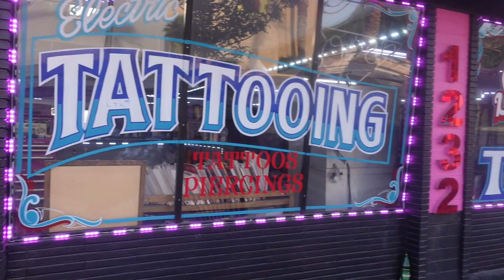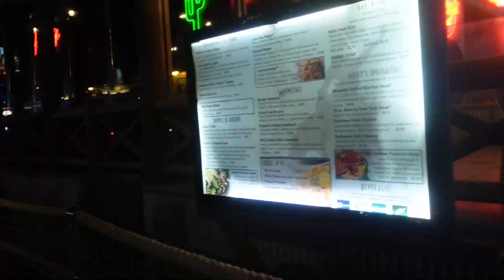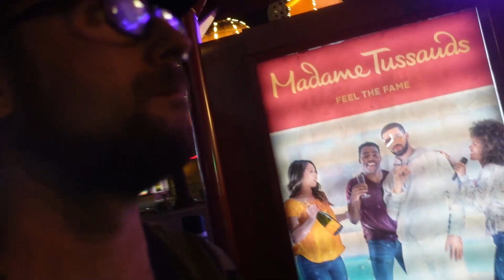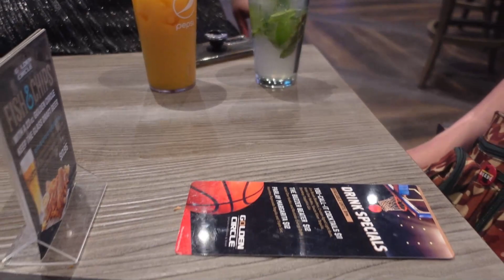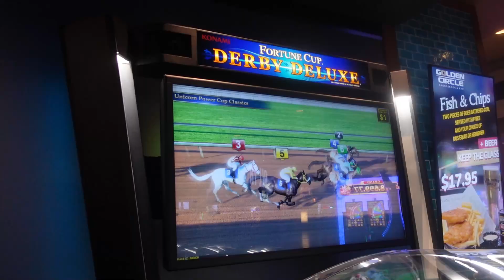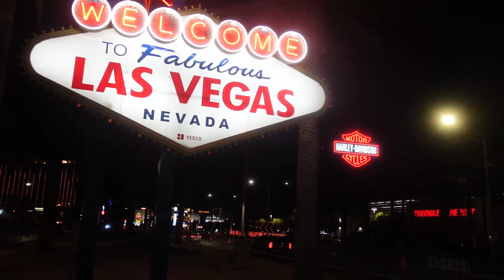VLOG #12: LAS VEGAS, EN MODE VERY BAD TRIP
Aujourd'hui , meilleurs vidéo de la saison. en mode very bad trip. c'était énorme